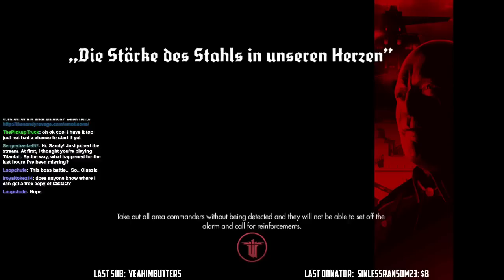The End is Near [Wolfenstein: The New Order - Ep. 10]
What is Wolfenstein The New Order?

The game takes place during 1960 in a world in which the Nazis won the Second World War. The player assumes the role of series protagonist William "B.J." Blazkowicz, voiced by Brian Bloom, who is tasked with launching an "impossible" counter-offensive against the Nazi powers that have taken over the world. Set in Europe, The New Order will have players infiltrating Nazi strongholds and battling legions of enemies, while taking control of "super weapons" that the Third Reich has used to dominate Earth.